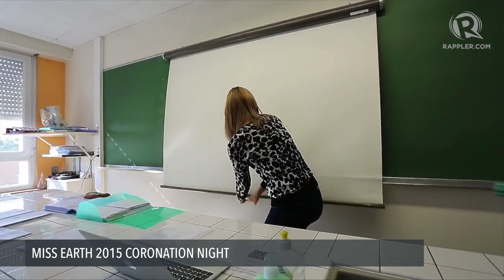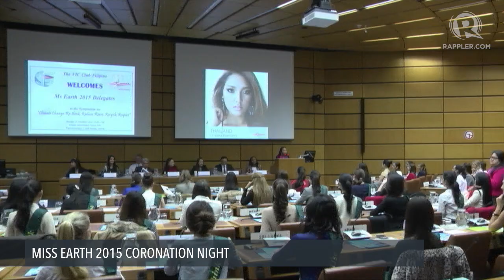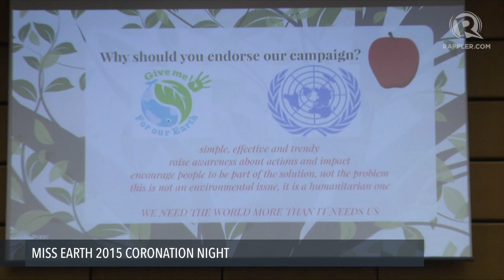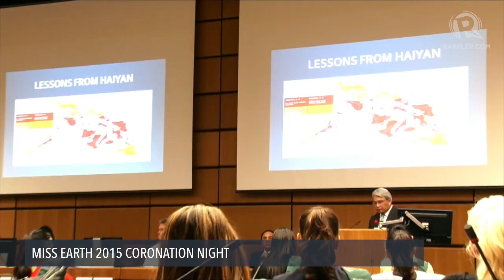LIVE: Miss Earth 2015 coronation night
More videos on Rappler Follow Rappler for the latest news in the Philippines and across the globe. More on Rappler